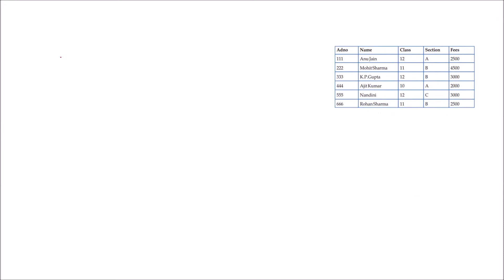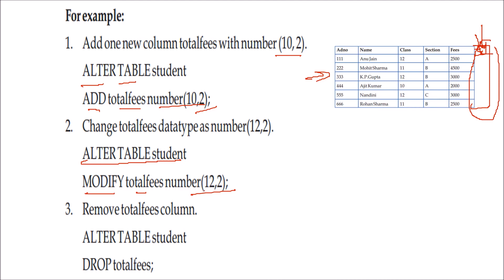HOW TO ALTER TABLE WITH SQL IN HINDI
Find PPT & PDF at:
DBMS RDBMS SQL Oracle Questions And Answers
SQL The Complete Reference
SQL Cookbook (Covers SQL Server, PostgrSQL, Oracle, MySQL, And Db2)
Beginning SQL Queries
SQL, PL/SQL the Programming Language of Oracle
SQL in easy steps
T-SQL Fundamentals
Microsoft SQL Server 2012 Step By Step
Let Us C by BPB Publications
C: The Complete Reference by McGraw Hill Education
Software Engineering by Pearson Education
Software Engineering: Principles and Practices by Oxford